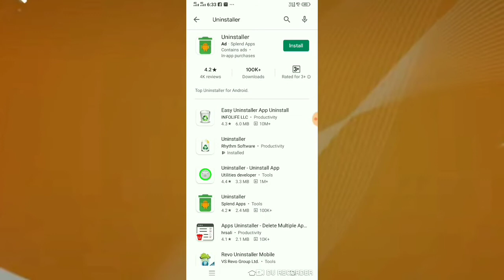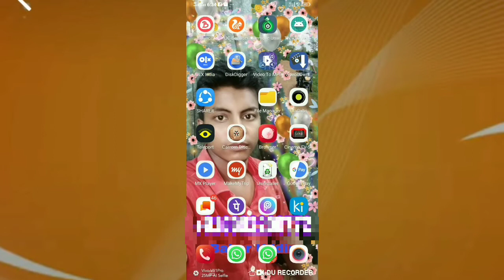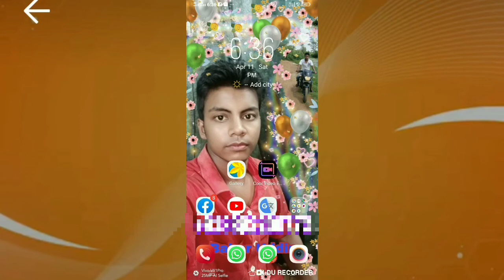Uninstaller Apps mobile display problem solve kar sakta hai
How are you friend My Bahar uddin : My Channel Name,Technical Post Master

Mobile Technology video Android Mastar Video Daily Upload You Tube Tech Hindi Latest Video Google driver Disturb Manager .